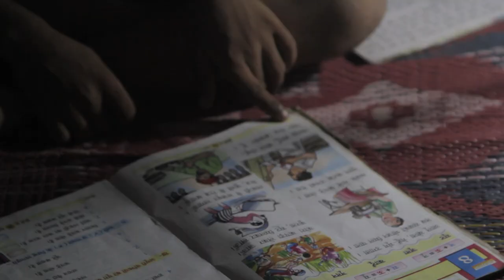Technology Pioneer 2014⎪Anil Raj⎪OMC Power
Technology Pioneer 2014, Ail Raj, CEO of OMC Power